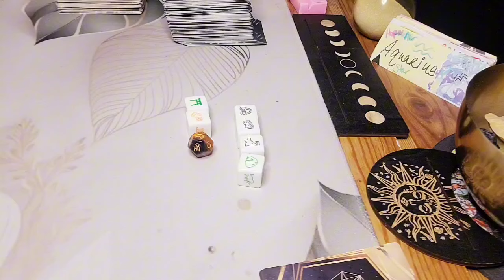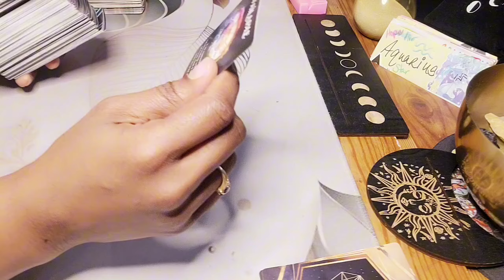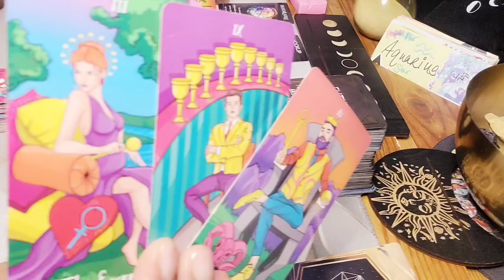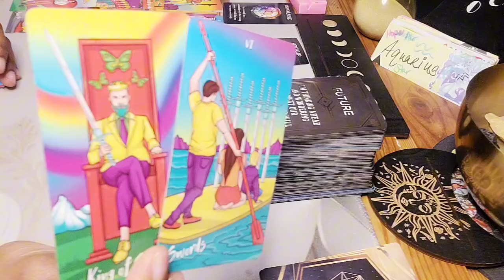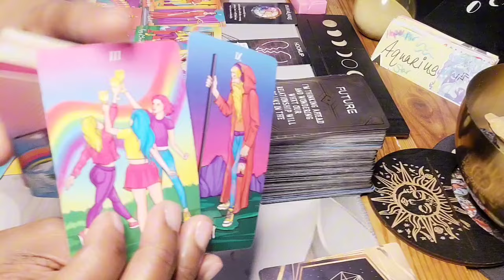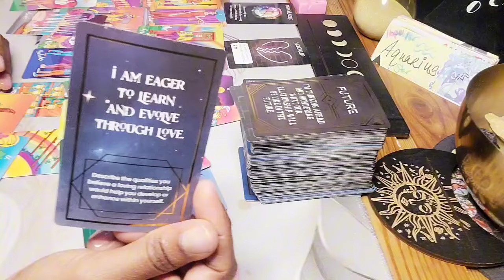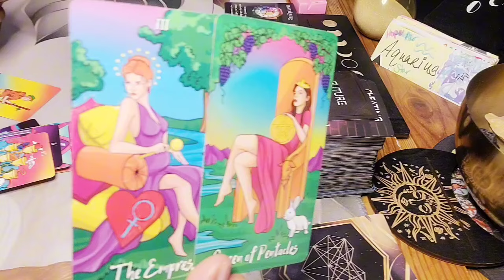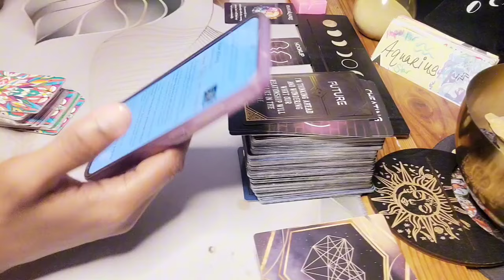♒️ AQUARIUS LOVE READING: A FATED ENCOUNTER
Aquarius September Tarot Reading.

0:00 intro
0:10 love
10:40 career/money

Hey y'all 🖐🏽